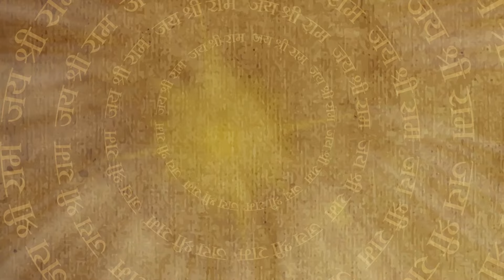बाल हनुमान को हुए महादेव और देवी पार्वती के दर्शन | Indrakup Ka Prakop | Episode 299 | BajrangTV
Full Episode 299 | आखिर क्यों रोका नंदी ने बाल हनुमान का मार्ग | प्रजा पे हुआ इंद्रकूप का प्रभाव | क्या भगवान हनुमान को होगा भोलेनाथ का दर्शन | Sankat Mochan Mahabali Hanuman | Bajrang
The effects of Indrakup engulfs over Sumeru province and as a consequence, it becomes very difficult for the citizens to breathe. The citizens struggle for their lives and Hanuman wants to help them out.